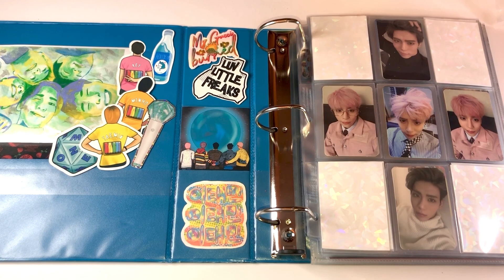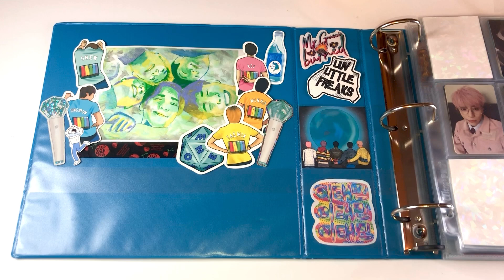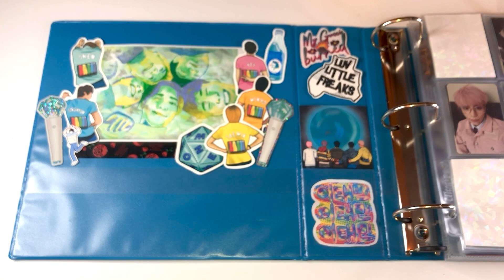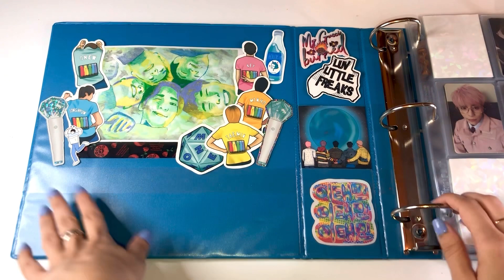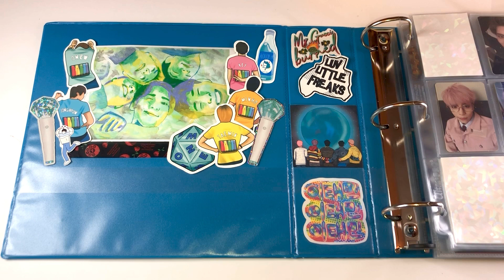a kpop collection chat video about changing how i collect feat. my decorated SHINee solo binder!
k-collect: monodrama
channel art by badjuujuu on instagram!

SHINee goods all from DiamondFishArt on etsy!!

coming soon ✨

purchased ✨

tomorrow x together - minisode 2: thursday’s child
seventeen - face the sun (target exclusive)
BTS - proof (compact version)

will preorder ✨